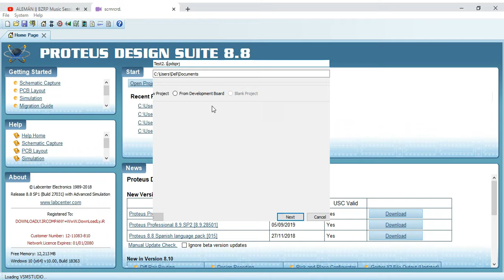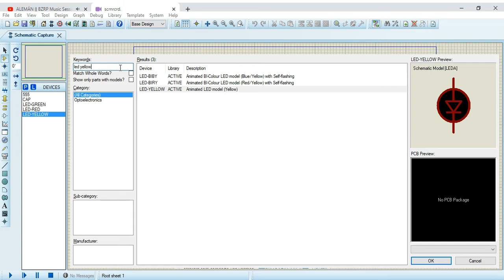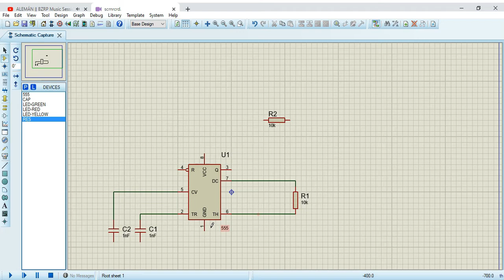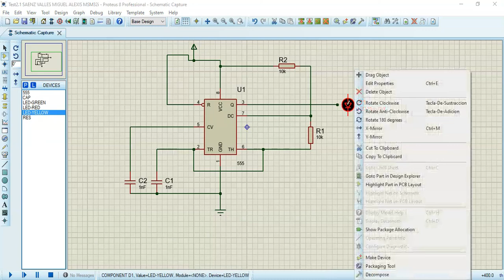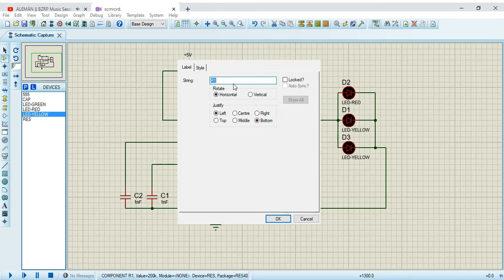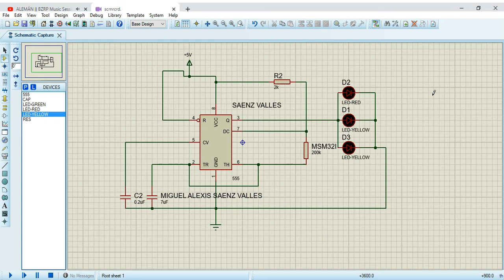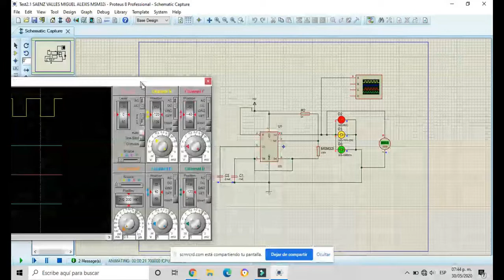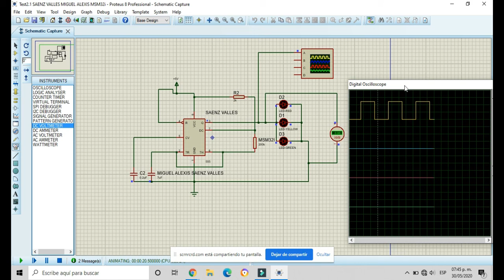PROTEUS Multivibrador astable 555 ¡SEMAFORO DESCOMPUESTO!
En este video realizaremos un Circuito multivibrador  astable 555  con un tiempo de ciclo  alto y  bajo de un segundo tipo semaforo descompuesto.
Espero les guste y ayude :))